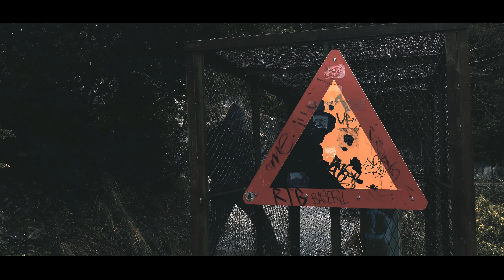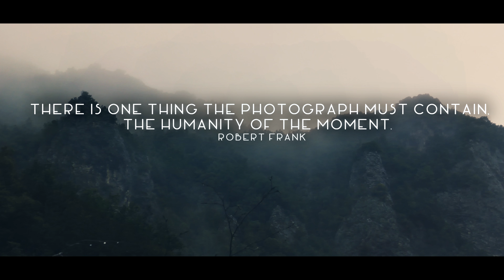"Frame Break" - Short Film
Description
There is one thing the photograph must contain. The humanity of the moment.
|4K Option Activated |
Εquipment
- Panasonic Lumix FZ300 SLR Camera
- 4K Elephone Action Camera
- Acrylic Tripod
Social Media
Follow me for more pre-video content & for more pictures!